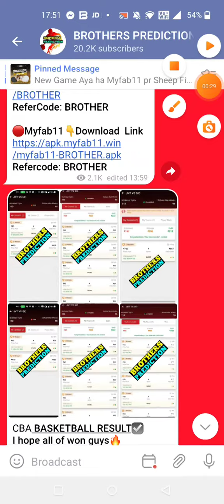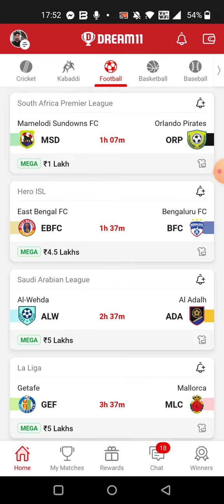CEV vs SEV FOOTBALL DREAM11 TEAM PREDICTION